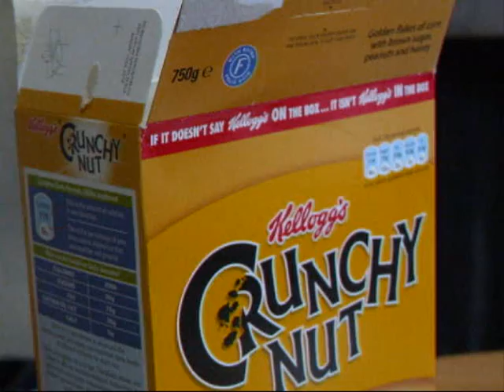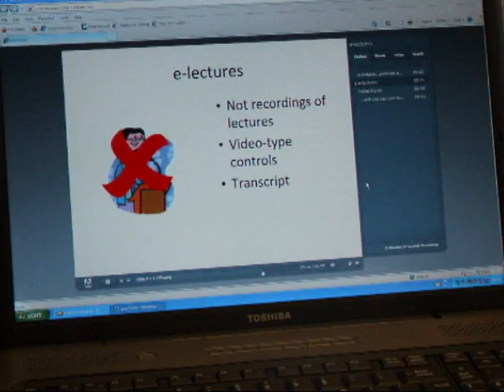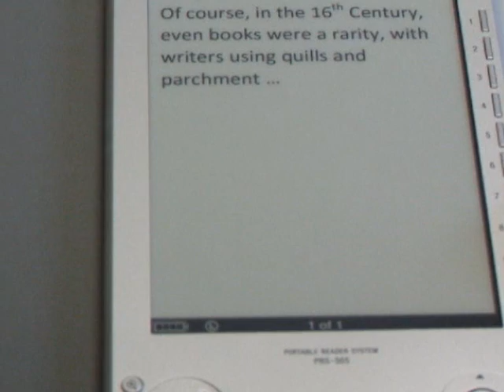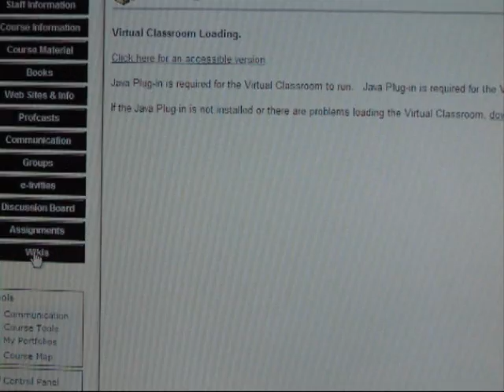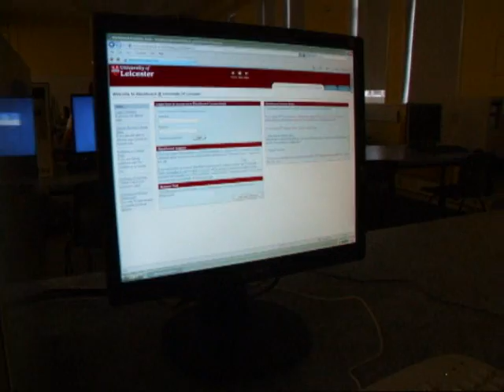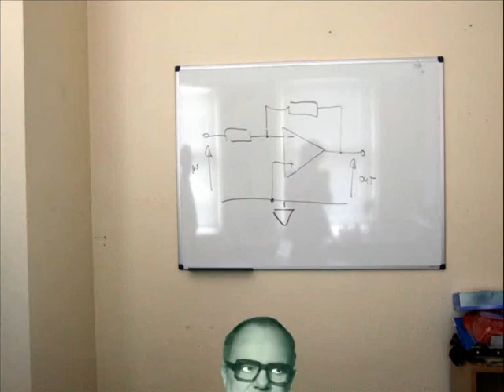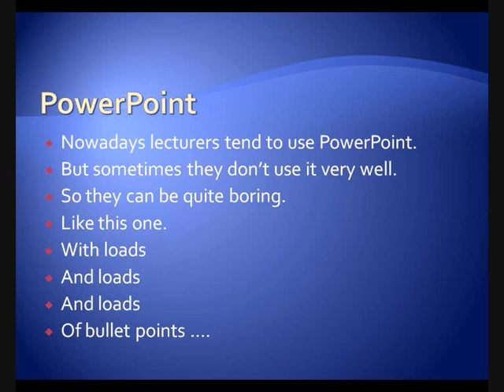Balancing e-lectures with podcasts: a case study of an undergraduate engineering module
Palitha Edirisingha and John Fothergill made this video to accompany their paper 'Balancing e-lectures with podcasts: a case study of an undergraduate engineering module' which appears in our Engineering Education Journal Vol 4, No 2 (2009) Special Issue: Learning technologies in engineering education.